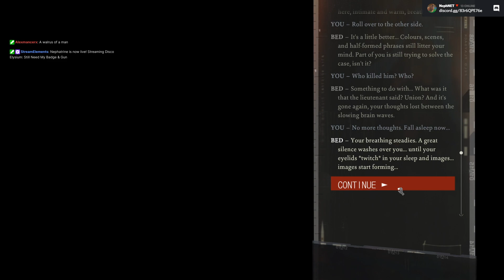Disco Elysium (2019) - Part 3/12 [2021-11-09]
We're going to be fascists now.